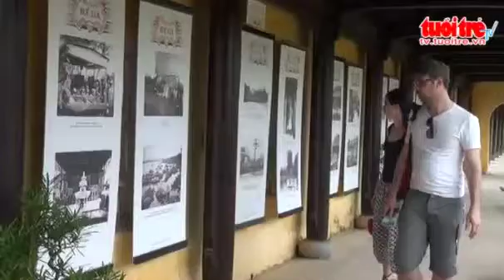22 cuoc trien lam da mo cua don khach